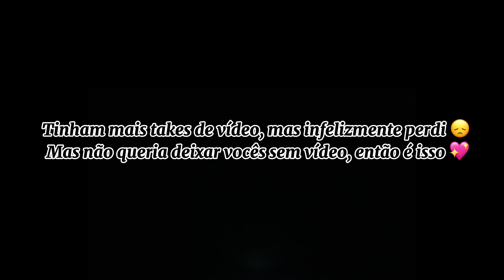DIÁRIO DE OBRA 3: Rebocando as paredes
Este vídeo não é uma publicidade!